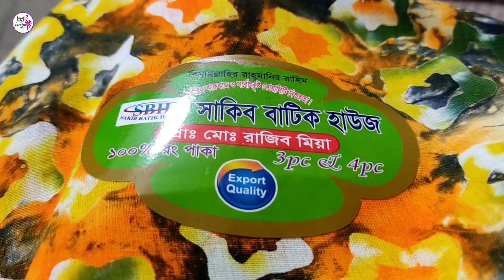অরজিনাল অরগেন্ডি ও স্কিন প্রিন্ট থ্রি পিস সবচেয়ে কম দামে ক্রয় করুন/wholesale three pice market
আমরা এই ভিডিওটি ধারণ করেছি নারায়ণগঞ্জের আড়াইহাজার এর মধ্যে পড়েছে বান্টি বাজার এলাকা থেকে। বান্টি বাজার মানেই হলো বাটিকের কাপড়ের সমারোহ, আমরা এই ভিডিওটির মাধ্যমে আপনাদেরকে অবগত করেছি অরিজিনাল অরগেন্ডি থ্রি পিস এর দাম সম্পর্কে এবং কাপড়ের কল টি সম্পর্কে।

আপনার দোকানের ভিডিও আমাদের ইউটিউব চ্যানেলটি তে দেখতে আমাদের সাথে যোগাযোগ করতে পারেন এই নাম্বারটিতে ০১৭৭১০২৯১৩৩  তবে সবচেয়ে ভালো হয় আমাদের এই নাম্বারটি ইমো রয়েছে সেই ইমুতে ভয়েস এসএমএস করে রাখলে আমরা আপনাদের ভয়েস এসএমএস শুনে অবশ্যই আপনাদের সাথে আমরা যোগাযোগ করব।
@bd fashion plus#২০২০পূজাথ্রিপিস পাইকারি###

We have captured this video from Bunti Bazar area in Narayanganj.  Bunty Bazaar is a celebration of batik fabrics, we have informed you through this video about the price of the original Organic Three Pieces and the fabric call.

This number is 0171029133, but it is best that we have this number.
 bd fashion plus # 2020 puja # thrips # wholesale ###